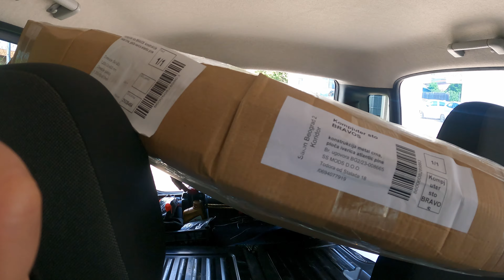SSMods NEW Home Office / Studio / Workshop 2 (almost done)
Dobro dosli u novi serijal na mom YT kanalu pod nazivom "SS Mods nova kancelarija, studio i radionica"

Nadam se da ce vam se dopasti sadrzaj, planiramo dosta solo rada na prostoru, opremanju i kasnije koriscenju svega navedenog.

Molim vas za share, like i slobodno se pretplatite na moj kanal, jer ce ovaj prostor omoguciti stvaranje jos dosta originalnog sadrzaja vezanog za PC modifikacije itd.

Hvala na podrsci! neSSa :)

Video & edit Maki/SSMods